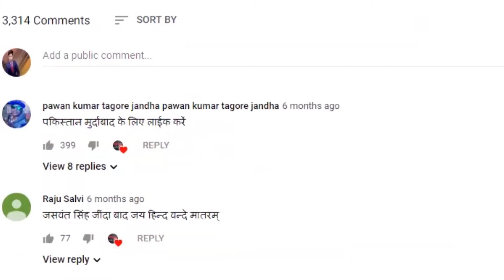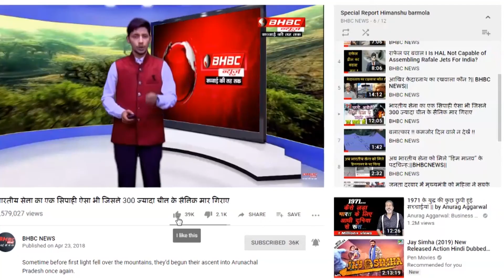Rafale Fighter Jets बनाने वाली कंपनी Dassault के मालिक Olivier Dassault की हेलिकॉप्टर क्रैश में मौत